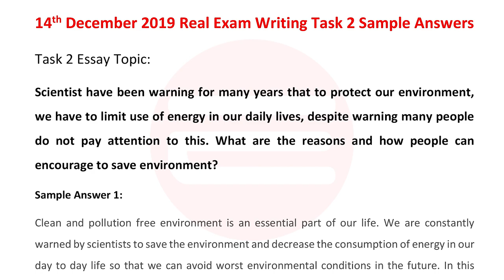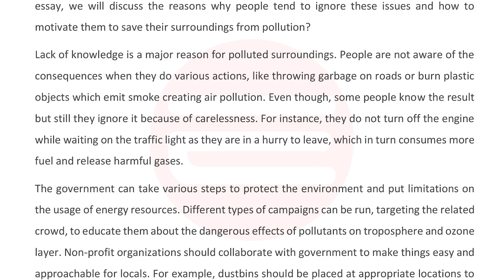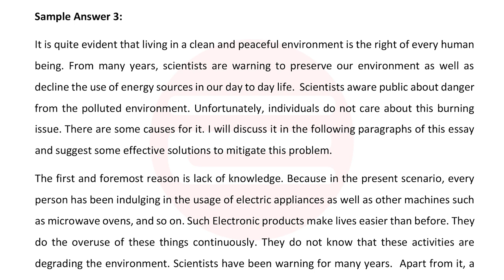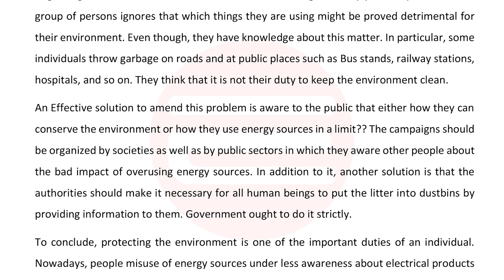14th December 2019 Real Exam Writing Task 2 Sample Answers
14th December 2019 Real Exam Writing Task 2 Sample Answers